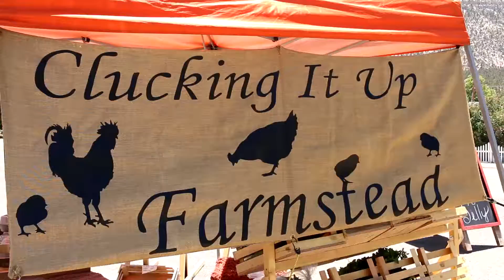Clucking It Up Farmstead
Let us introduce you to our little farm. We're learning, we're teaching and we're feeding the people here at the Clucking It Up Farmstead.